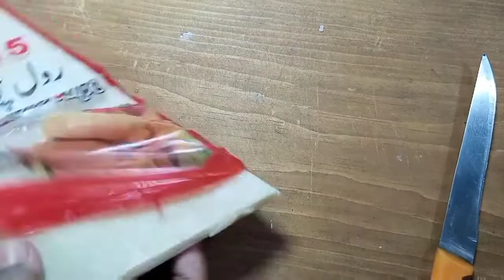Spring Rolls Recipe|How to Make And Freeze Chicken Spring Rolls |Iftaar recipe By Cooking with Humi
Thanks for your support and love 💞 keep loving my channel and subscribe 👆🏻 to my channel and like 👍🏻 my videos and share ✅ my videos with family and friends and don't forget to press bell icon 🔔 for upcoming videos and updates 😊 thanks 🙏🏻👍